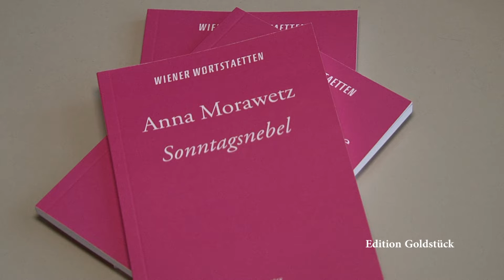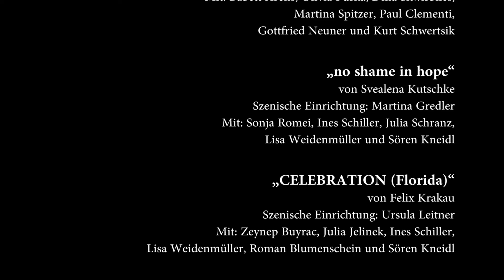WORTSTATTNÄCHTE2022 TRAILER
Bei den WORTSTATTNÄCHTEN 2022 werden gleich vier neue Theaterstücke in szenischen Lesungen präsentiert. Alle Texte entstanden im Laufe des Jahres im Rahmen des Autor*innenprojekts „Drama Lab“ der WIENER WORTSTAETTEN.

Donnerstag, 10. November 2022, 19.30 Uhr:

„Is Måidele“ von Miriam Unterthiner

Szenische Einrichtung: Alex Riener
Mit: Lucia Miorin, Olivia Purka, Dina Skwirblies, Petra Strasser und Kurt Schwertsik

„Sonntagsnebel“ von Anna Morawetz

Szenische Einrichtung: Manuel Horak
Mit: Babett Arens, Olivia Purka, Dina Skwirblies, Martina Spitzer, Paul Clementi, Gottfried Neuner und Kurt Schwertsik

Freitag, 11. November 2022, 19.30 Uhr:

„no shame in hope“ von Svealena Kutschke

Szenische Einrichtung: Martina Gredler
Mit: Sonja Romei, Ines Schiller, Julia Schranz, Lisa Weidenmüller und Sören Kneidl

„CELEBRATION (Florida)“ von Felix Krakau

Szenische Einrichtung: Ursula Leitner
Mit: Zeynep Buyrac, Julia Jelinek, Ines Schiller, Lisa Weidenmüller, Roman Blumenschein und Sören Kneidl

Musikalisches Highlight zum Abschluss der Wortstattnächte am Freitag Abend im Anschluss an die Lesungen: Tini Trampler & Playbackdolls (Quartett)
Tini Trampler (Gesang), Stephan Sperlich (Klavier, Theremin, Gesang), Tino Klissenbauer (Akkordeon), Lina Neuner (Kontrabass)

Dramaturgie: Maike Müller, Bernhard Studlar
Ausstattung: Renato Uz
Assistenz: Mursal Heydari
Produktionsleitung: Martina Knoll

Video: Kurt van der Vloedt  @artvanfilm